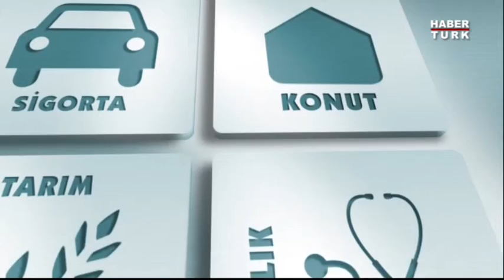Bakış 15 Şubat 2016